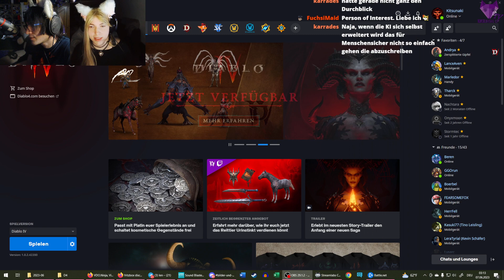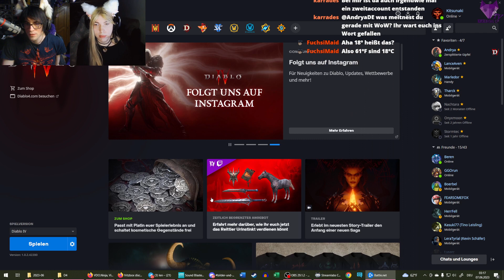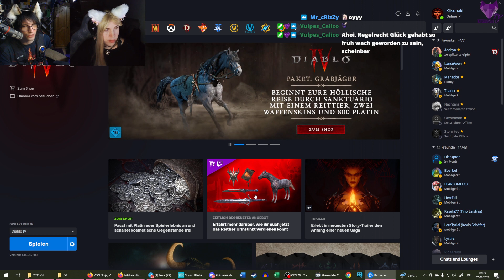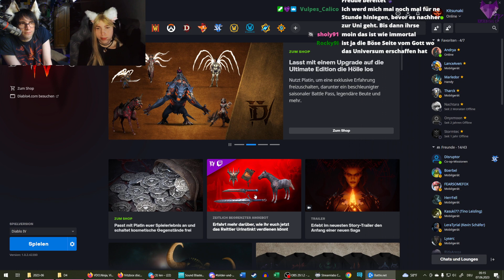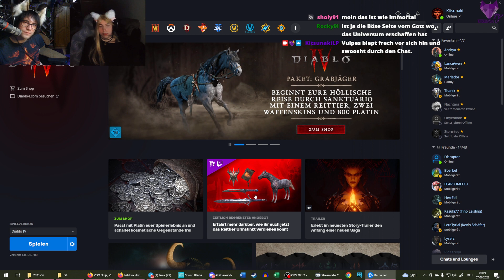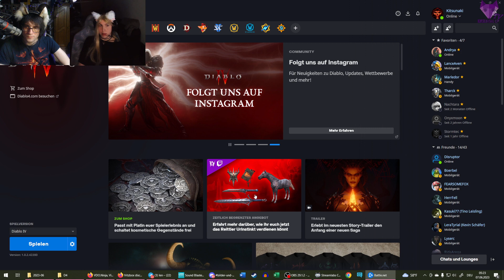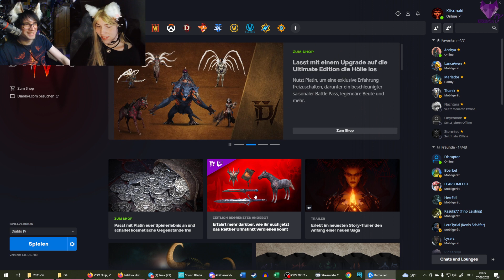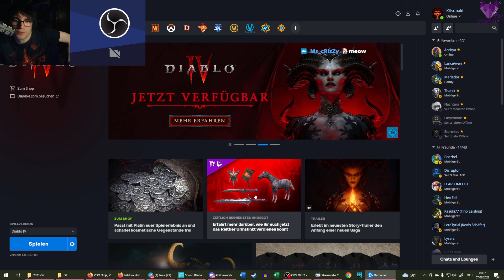Die kalten Gipfel um Kyovashad 🎥 Diablo 4 🎥 06.06.2023 [3/3]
► Wir brauchen Inarius Segen, das allerdings nicht mehr heute! Das machen wir nächstes Mal! :D